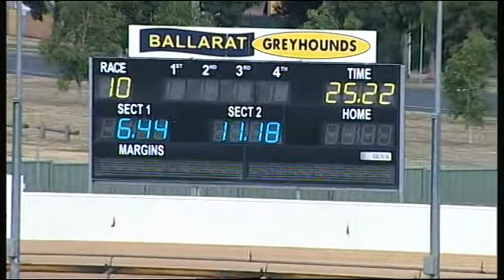BAL THU 08 FEB 18 R10